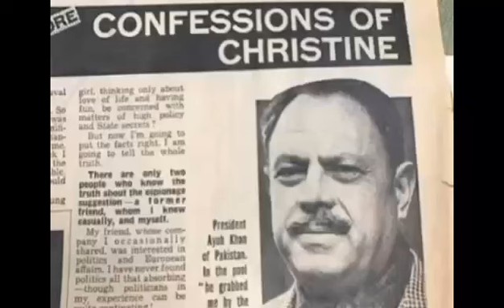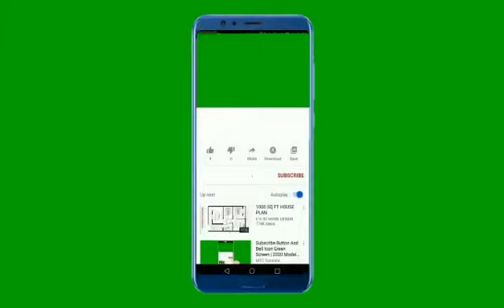برطانیہ کی خوبصورت ترین ماڈل کی محبت کی کہانی ۔ جنرل ایوب خان کو پسند کرنے والی ماڈل کے ساتھ کیا ہوا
reality
allworld. برطانیہ کی خوبصورت ترین ماڈل کی محبت کی کہانی ۔۔ جنرل ایوب خان کو پسند کرنے والی ماڈل کے ساتھ کیا ہوا. The love story of Britain's most beautiful model. What happened to the model that General Ayub Khan liked?. very intrsting story. General ayub khan story. Britains model love story.